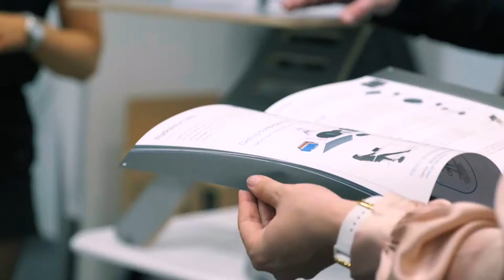Unterwegs mit Gymba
Das Gymba - Gehen im Stehen ist ein tolles Aktivboard, das mehr Dynamik an den Steharbeitsplatz bringt!